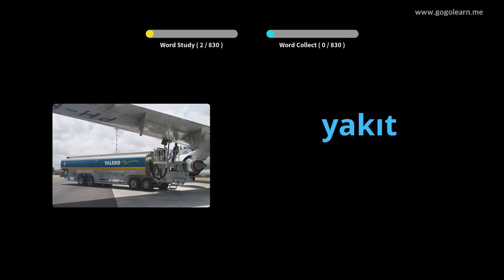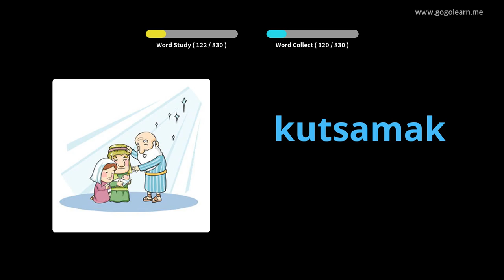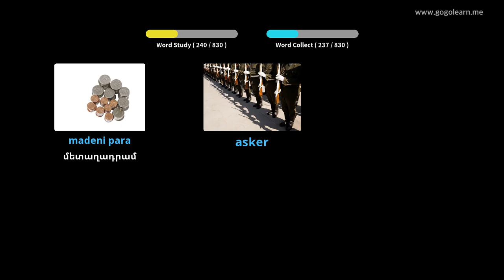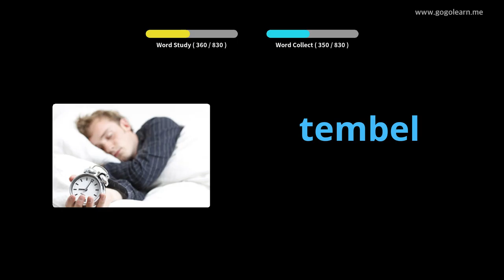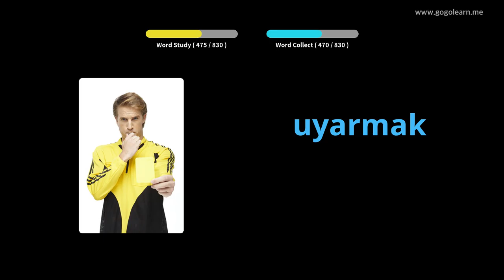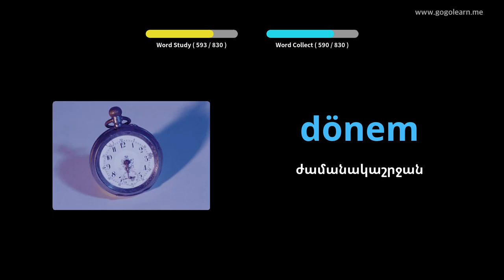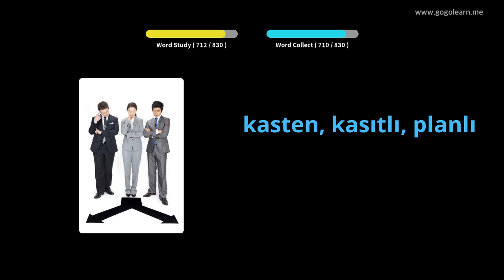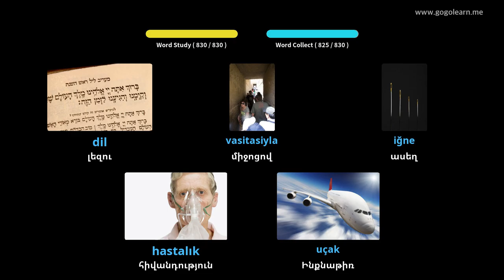Թուրքական բառապաշար լսելիս քնելիս | Golearn